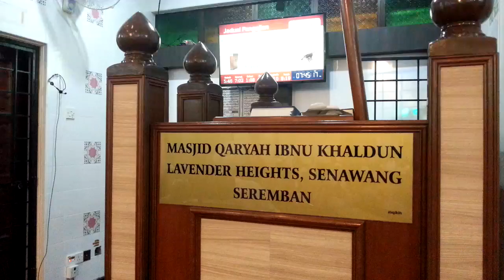21 September 2019 (Sabtu)- Habib Abdurrahman Al-Musawa- Bandingan Dunia Dan Akhirat (Part 1)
Kuliah Maghrib Khas
Masjid Ibnu Khaldun Lavender Heights